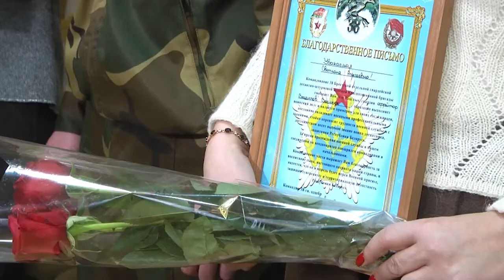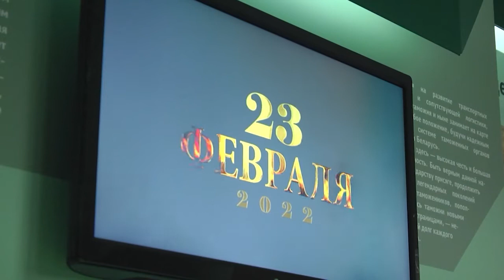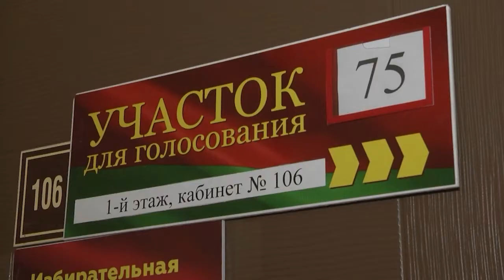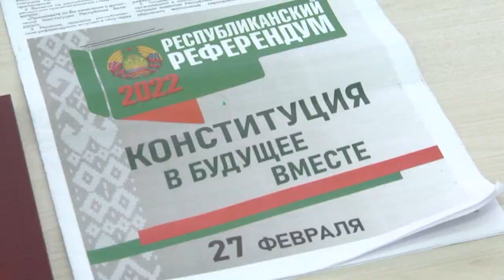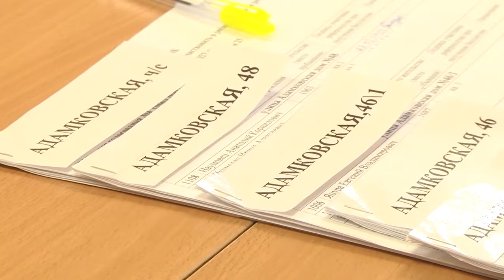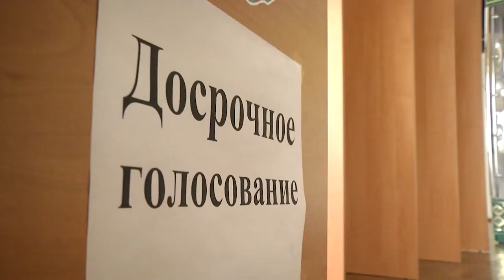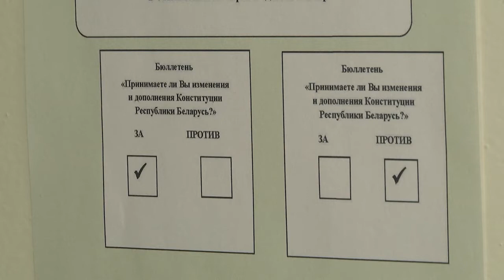2022-02-26 г. Брест. Итоги недели. Новости на Буг-ТВ.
Спецрепортаж: День Защитника Отечества и Вооруженных Сил. Журналисты Л. Лагодич, А. Мелишкевич, А. Богданович. Операторы А. Воронин, Э. Бакунович, А. Щерба
Досрочное голосование в г. Бресте.
Журналисты А. Богданович, А. Мелишкевич, Л. Лагодич. Операторы А. Воронин, Э. Бакунович, А. Щерба
Посвящение в учащиеся пограничного военно-патриотического  класса СШ №31.
Меры по  содействию  в трудоустройстве людям с инвалидностью и как  они применяются на практике конкретно в г. Бресте.   Журналист Л. Лагодич. Оператор А. Воронин
Выставка вооружения и техники.
Портретная зарисовка: кинолог ОО «Дог ин Хаус» А. Тимофеев.